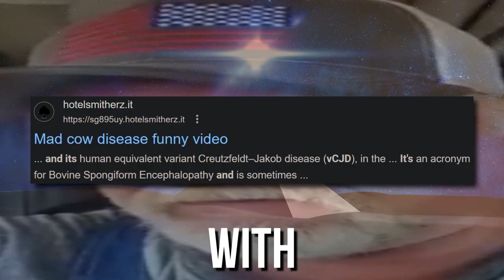not funny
Wow, look at that, an incurable and fatal transmissible brain disease, isn't that the funniest thing in the world?